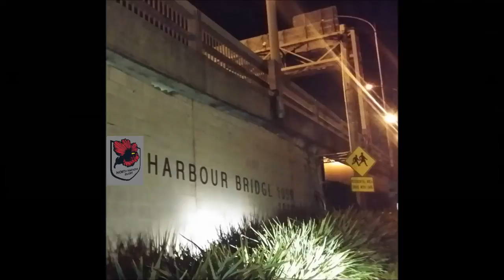North Harbour Rugby Mascot Harry claims his territory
North Harbour Rugby Union Mascot "Harry the Dog", runs round his backyard and claims his territory.